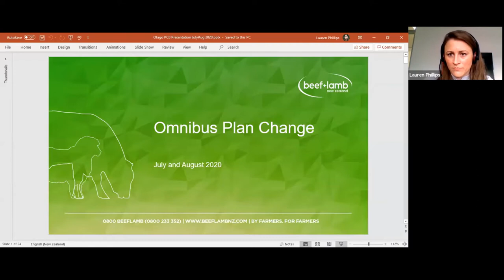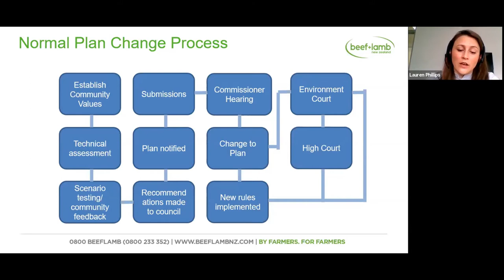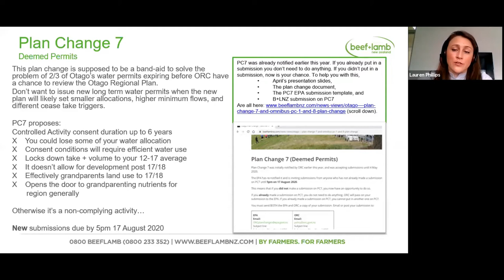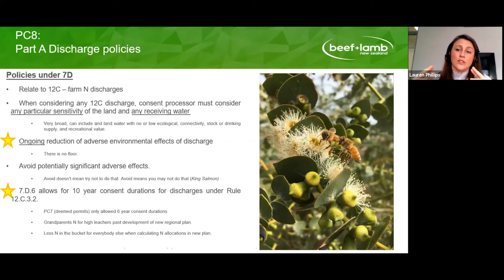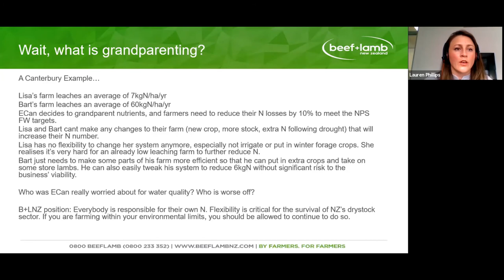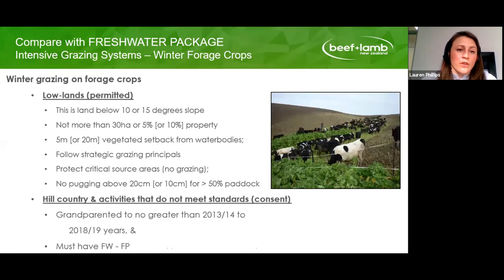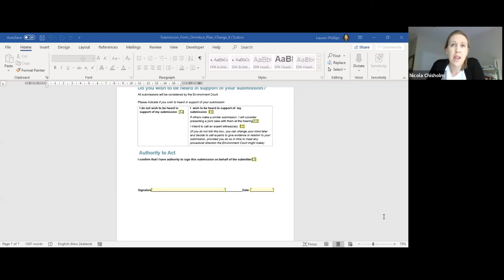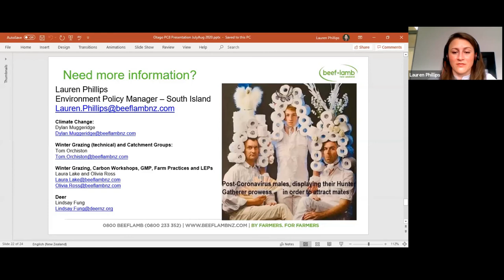Understanding Otago’s Omnibus Plan Change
In this B+LNZ Central Otago Farming for Profit webinar, we were joined online by B+LNZ Environmental Policy Manager Lauren Phillips to discuss the latest Otago Regional Council Plan Change and what this will mean for farmers.

Submissions close 5pm, 17 August 2020.